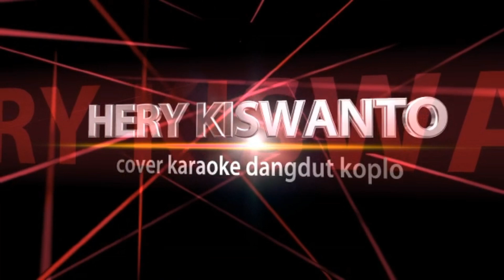RUNTAH DANGDUT KOPLO KARAOKE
biwir beureum bereum jawer hayam panon coklat kopi susu

judul  : runtah
cipt     : doel sumbang
cover yamaha psr s670 sampling set 313

Runtah karaoke
runtah lirik
runtah dangdut
runtah koplo
runtah sampling

lirik runtah

Ditempo ti hareup ti gigir mani mulus
Ngan hanjakal pisan kalakuan siga sétan

Naha kunaun nu geulis loba nu bangor?
Sigana mah ngarasa asa aing hadé rupa, Jang Oman

Kulit kelir konéng cangkang cau
Huntuna bodas tipung tarigu
Biwir beureum-beureum jawér hayam

Ngan naha atuh beut dimumurah?
Géblég hirup daék jadi runtah